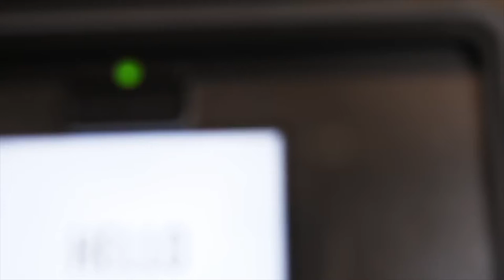Будет ли новая приставка Nintendo Switch виртуальной? |3Dnews # 36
В выпуске 36 вы узнаете –будет ли новая приставка Nintendo Switch виртуальной? Как похудеть при помощи виртуальной реальности и как питаться правильно с роботом-кухаркой.

1. Появились новые контроллеры Joycon, которые заставили усомниться, что корпорация не намерена адаптировать приставку Nintendo под VR! Судя по рекламному ролику джойстиков Joycon- это вполне себе полноценные контроллеры для VR. У них есть акселерометр, датчики , возможность отслеживания движения и даже жестов рук. Джойстик  умеет различать, что вы показываете пальцами -камень, ножницы, бумага. Поползли слухи, что Nintendo не так уж проста и скоро хоп, да  и вытащит из рукава шлем для консоли. Но пока компания молчит, как пратизан и ничего не комментирует. Остается ждать. Кстати, сама  switch  выйдет 3 марта и будет стоить 300 долларов!
2.Кстати, Pokemon Go от компании Nintendo  начали запрещать. Теперь в Китае эту игру называют Покемон ноу! Правительство решило, что покемоны вредят населению, мешают работе и выводят из состояния дзен. В общем, партия решила-хватит. Теперь играть в игру можно только нелегально, скачивая ее кривым путем.
3. С 8 по 10 января Торстен Видман ушел в себя на пару со шлемом HTC Vive. Целых 48 часов он играл в разные игры и даже не пикнул, не протошнился и не упал в обморок. Правда , на 25 часу у него случилась паническая атака , но он перенес припадок и продолжил дальше. Таким образом немец побил рекорд американца Дерека Уэстермана. Тот выдержал в шлеме всего сутки. Все это время он играл в приложение Tilt Brush пока его не начало тошнить и он не словил галлюцинации.

4. Google создал специальный проект, в котором художники творят в этой программе шедевры и учат всех желающих рисовать.  Новый проект под названием Tilt Brush Artist in Residence корпорация позвала именитых художников, которые теперь целыми днями вают красоту. Среди них даже  мультипликатор  «Русалочки» Глен Кин. Посмотреть на шедевры можно на сайте приложения, также скоро будут доступны бесплатные мастер-классы!
5. Компания General Electric  запустила виртуальный серил о научных экспериментов. Сериал  называется The Possible. На днях в сети появился первый эпизод «Привет, Робот». Премьера первой серии состоялась в  Нью-Йорке. Если проект окажется успешным и привлечет большое количество зрителей-то компания будет снимать еще . ну, а пока в общем доступе будет всего 5 серий!

6.После просмотра фильмов хорошо бы размять косточки  и мышцы. Тем более появился тренажер даже для самых ленивых. Называется виртуальный тренажер Icaros. Это даже платформа виртуальной реальности, но не для игр, а для занятий спортом. Установка очень похожа на ранее представленный Birdly, который делает из пользователя птичку, парящую в облаках. Но, Icaros  посерьезнее. Он помимо рук, еще и попу с ногами качает. Устройство сделано специально для тех, кому быстро надоедают однообразные движения. И не важно, что со стороны вы выглядите довольно глупо, зато в виртуальных очках у вас наикрасивейший вид. Когда Icaros появится в продаже и сколько он будет стоить- пока неизвестно. Но многие уже заинтересовались!
7. Компания Natural Machines представила миру принтер Foodini,, который призван существенно упростить жизнь домохозяйкам и человечеству в целом. В него нужно будет просто загрузить необходимые ингредиенты и на выходе получить блюдо своей мечты. Пока принтер печатает еду лишь из ограниченного числа продуктов : теста, шоколада  и хумуса. В будущем разработчики планируют  пополнить список ингредиентов и блюд, которые может выдать устройство будет только пополнятся! Инженеры компании уверены, лет так через 15 пищевые 3D-принтеры станут такими же популярными, как духовка или микроволновая печь.

8. Появился робот-кухарка. Не женщина, а мечта в общем. Тока у нее ничего нет кроме рук. Ручки-поварешки придумала компания Moley Robotics, основанная российским робототехником Марком Олейником. Как вы уже заметили это не только руки, а еще и кухня, и система хранения, и сенсорная панель . Выглядит аппарат довольно стремно, зато по заявлению разработчиков к моменту выхода будет готовить аж 2000 блюд.